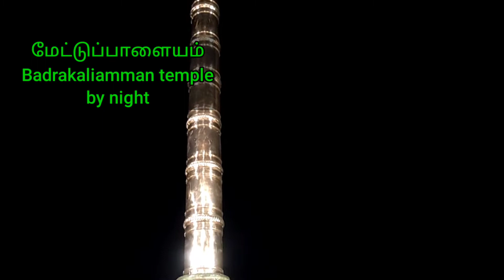TEMPLES-Badrakaliamman Temple-At Night View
Mettupalayam Shri Badrakaliamman Temple View by night.